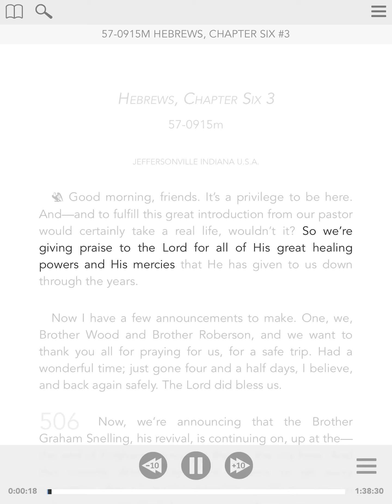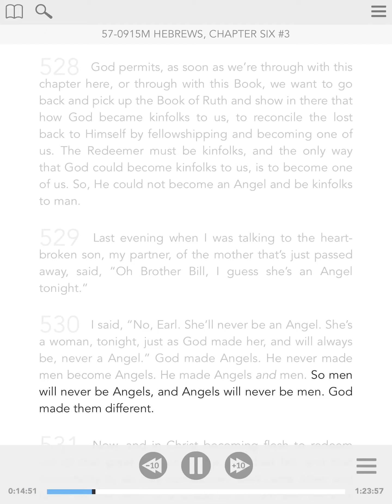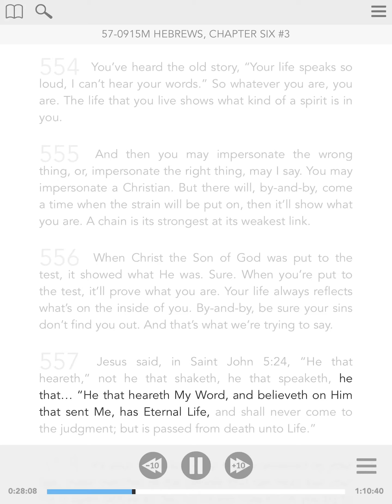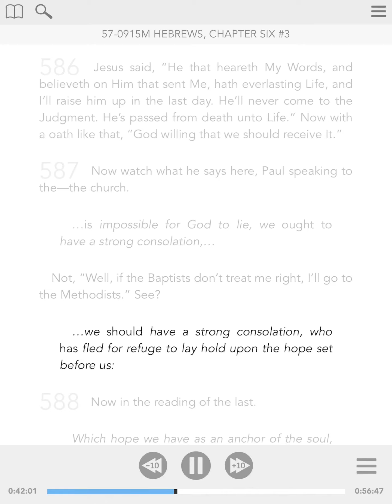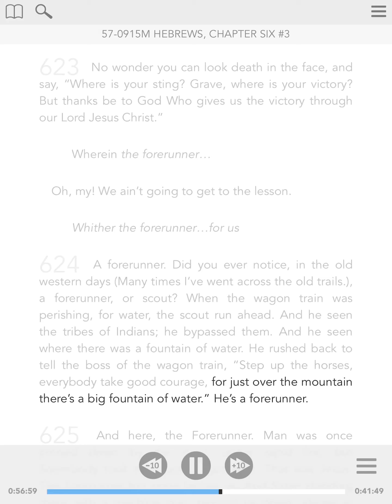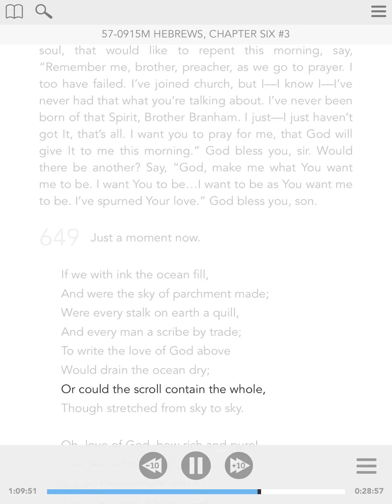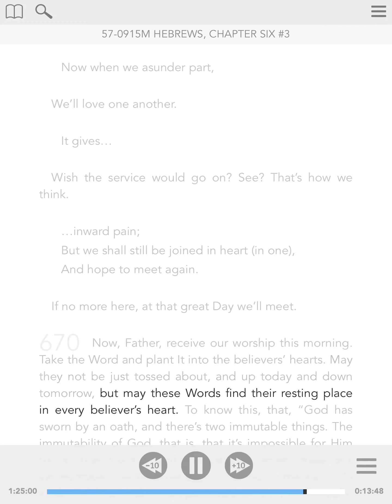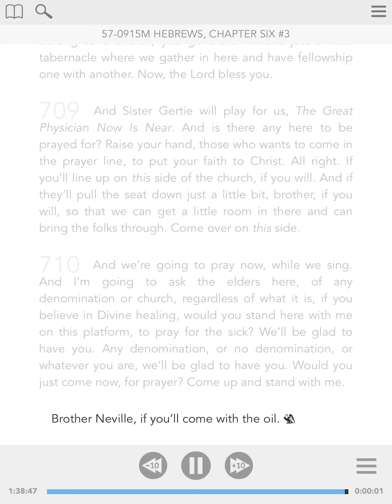57-0915m - ENG - Hebrews, Chapter Six #3 - William Branham - Visual Read Along